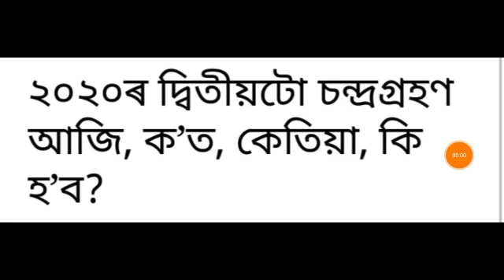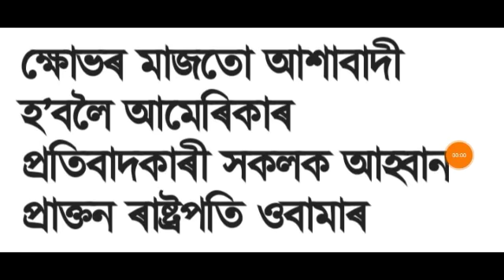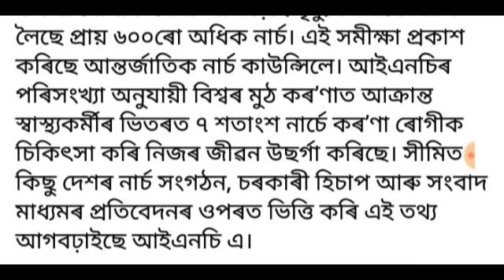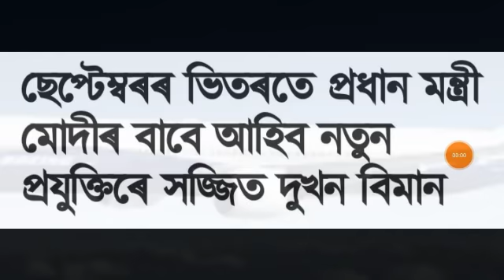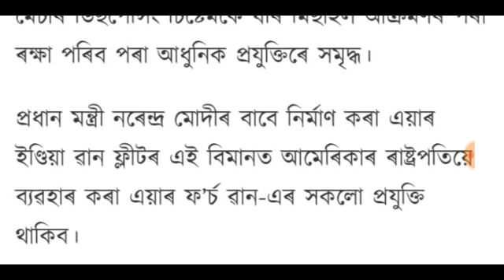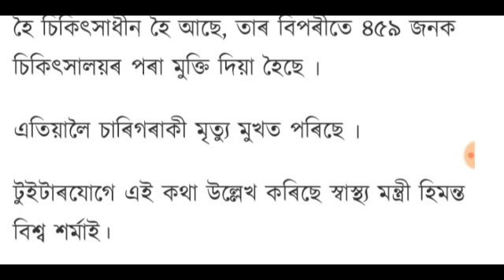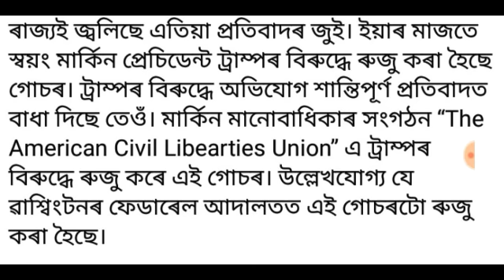আজিৰ ডাঙৰ খবৰ | Today 5th Jun Evening News